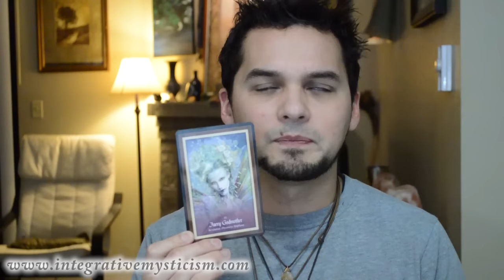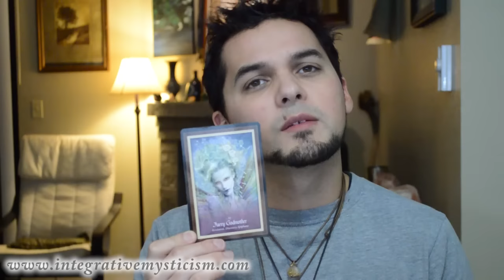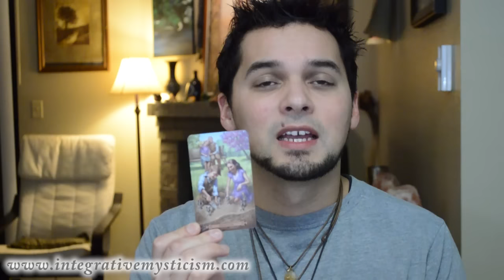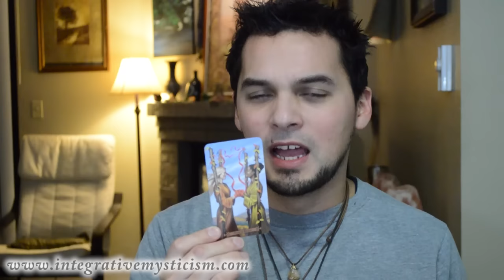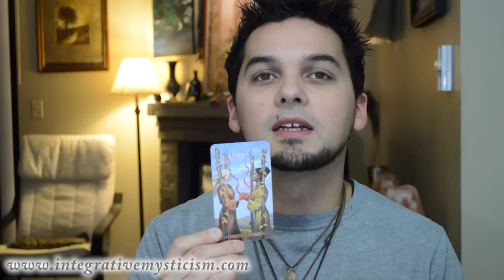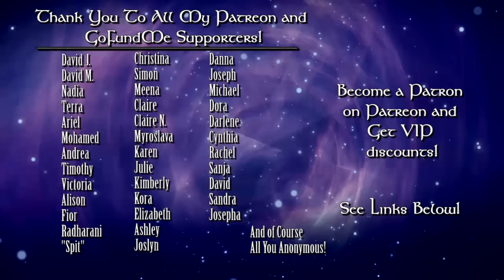Taurus Weekly Horoscope January 30 2017 Astrology & Tarot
Weekly Tarot &  Astrology Horoscope January 30 - February 5 2017